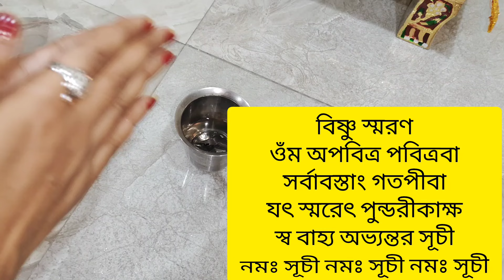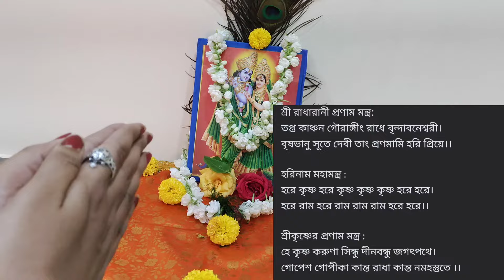ঝুলন যাত্রা রাধা কৃষ্ণের পূজাবিধি | Jhulan Yatra Puja Vidhi | Jhulan Yatra 2024 | Living with Sayani